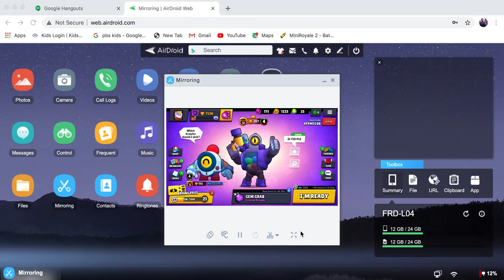Maxing Frank Power 10 - Brawl Stars